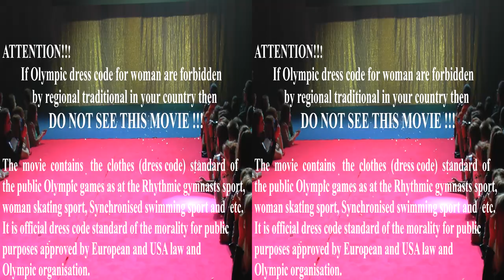(3D) Cosplay K. la K. by Kristina Fink (Кристина Финк)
Cosplay (costume play) performance art based on anime television series K. la K. Performer: Kristina Fink ( Кристина Финк ). Это тот самый нашумевший косплей (за два дня) с лучшем в сети качеством и полнотой записи (больше нигде нет) ;)
Attention!!! Dress code of cosplay same as in anime (But Olympic game standart)
Movie have not age limit because anime "K la K" also have not age limit.
If Olympic dress code for woman are forbidden by regional tradition in your country then DO NOT SEE THIS MOVIE !!!
Organiser of public Cosplay defile (without age limit): Comic Con Saint Petersburg 2015
3D format: HSBS 1080p (for Virtual Reality Headset)